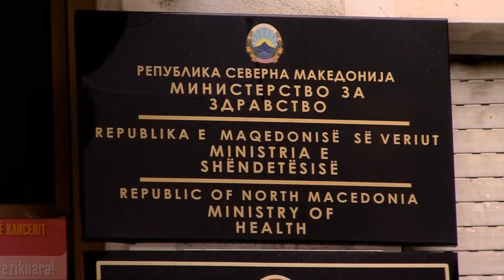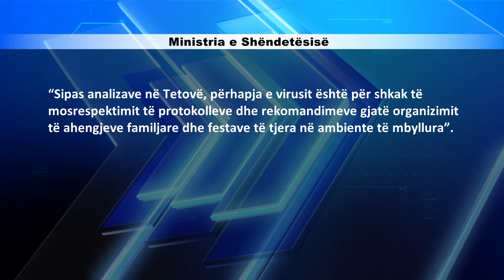Komisioni për Sëmundje Infektive: Për momentin nuk ka nevojë për masa të reja kundër KOVID-19